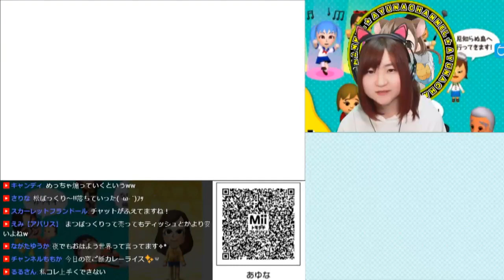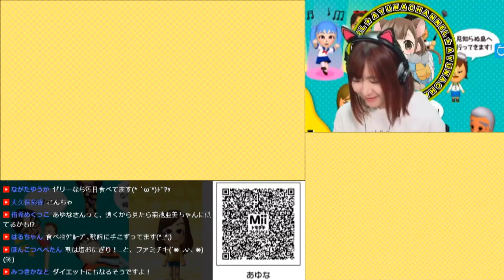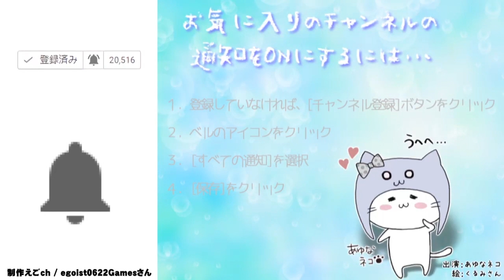ユメイロCandy!【3DS】トモダチコレクション新生活 Part401【任天堂 nintendo】